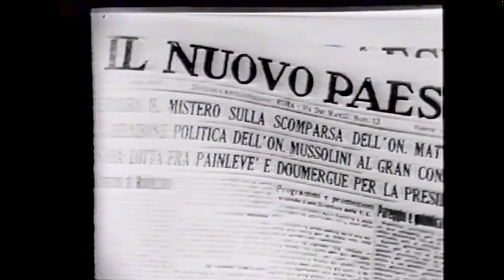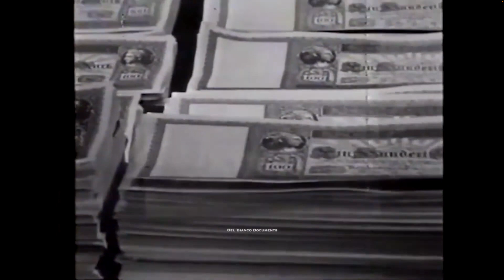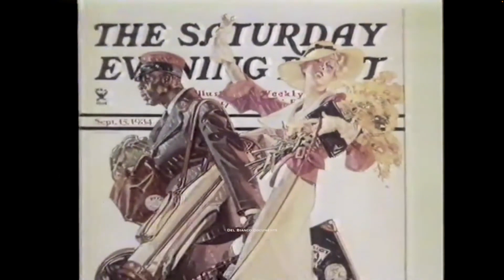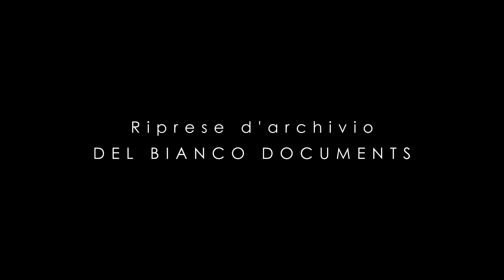Una fotografia dal 1923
Un viaggio attraverso la vita di cento anni fa. Documentario sul 1923.